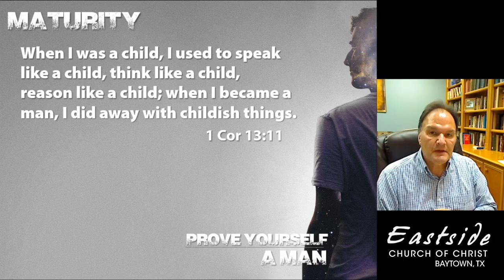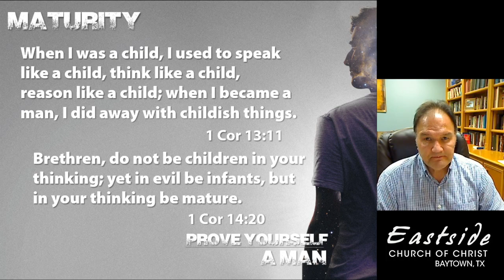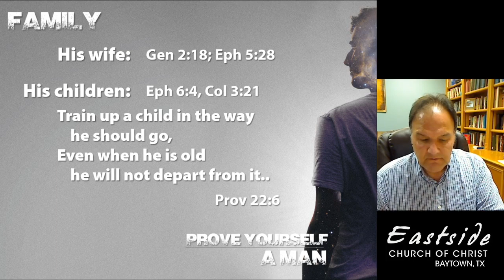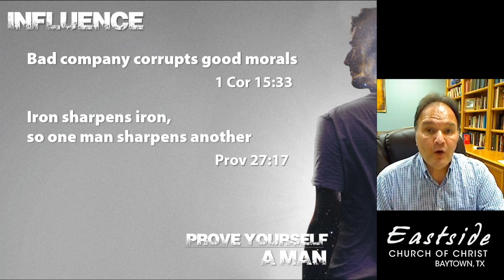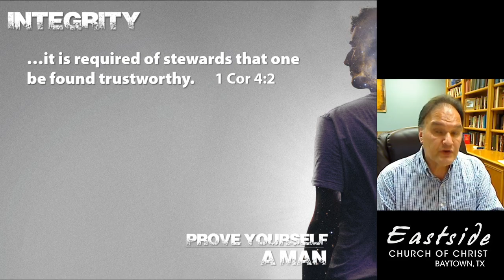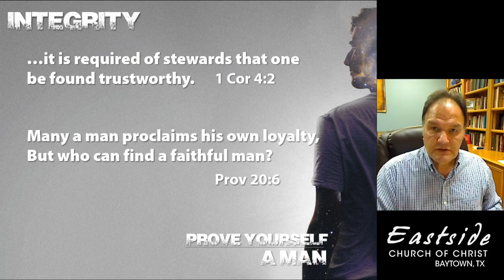Prove Yourself A Man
David told his son Solomon to "prove yourself a man" (2 Kings 2:2). But, what exactly is a "real man? How can we know for sure?
God's reliable word instructs us all about that as we consider what it means to prove yourself a man.